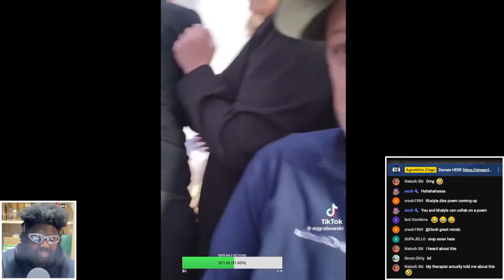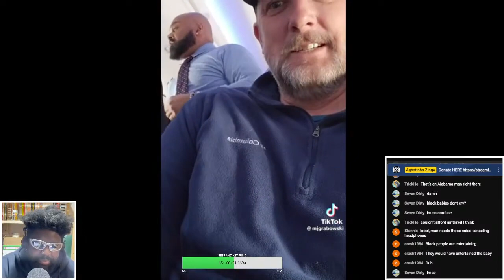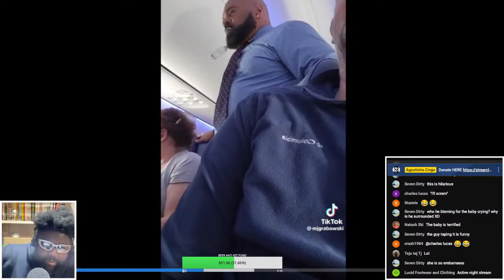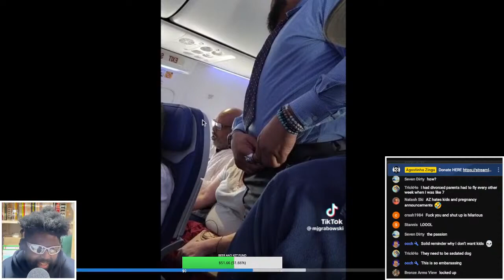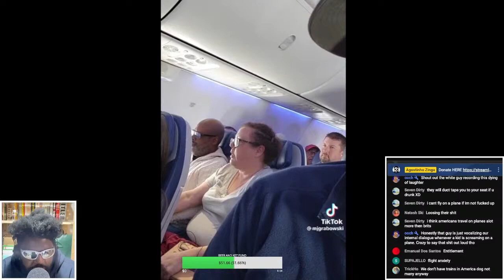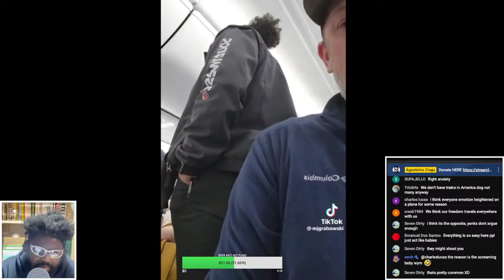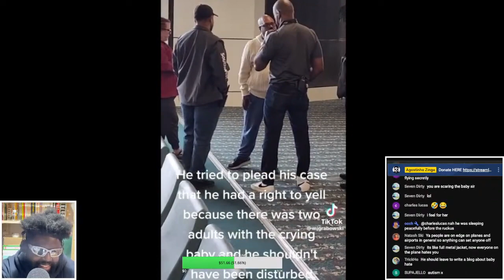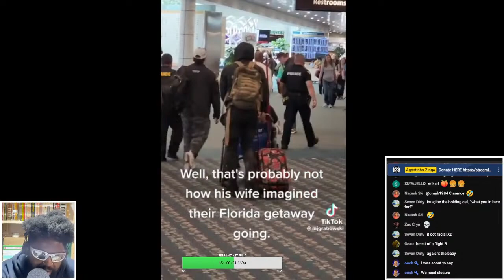BLACK KING DESTROYS BABY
BLACK MAN, SOUTHWEST PLANE, BABY SCREAMING, BABY CRYING, BABY CRYING MAN SCREAMS,